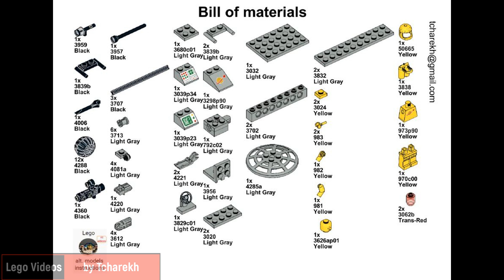Lego 6880 - an instruction to build the alternative model "B"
Lego Space 6880 "Surface Explorer" - a video instruction to build an alternative model, which comes from back side of the set's box; instruction live building; model "B".
PDF instructions file also available!